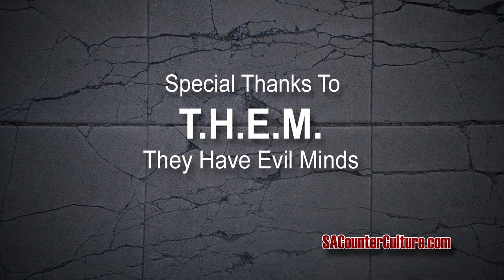THEM at Fitzgeralds Bar and Live Music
San Antonio Counter Culture Host Erica talks with San Antonio Band T.H.E.M. (They Have Evil Minds) at Fitzgerald's Bar and Live Music.